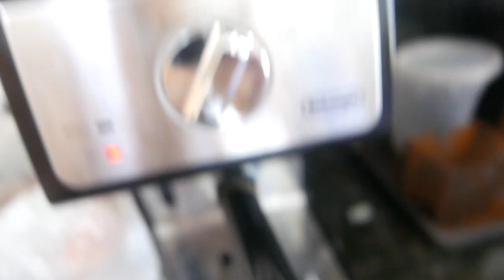Entrepreneurial Thoughts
The other day when going to a ReStore, some sort of random secondhand furniture store, I stumbled upon one of the greatest finds of my life; about 900 pounds of steel; a shitload of 45 pound plates, neatly talked into a container, only $.50 a pound!

I think I counted it and it was around in total 14 45-pound plates, two 35-pound plates, two 10 pounder Rogue bumper plates, two 5 pounders, and two 2.5’ers.

This was such an insanely big deal for me because the last year or so I’ve been toying with this idea of creating and starting my own gym. But the big problem was this;

Getting access to steel plates, or any 45 pound plates is insanely expensive. The cheapest I could find on Amazon was around $90 for a single 45 pound plate!

The true cheapest option which a lot of commercial gyms do is get them produced in China at one of those mega industrial factories, and get them re-branded and shipped directly to the states but via cargo ship, on boat overseas. You can get a good price on this, but the big problem is that it just takes too long; you often have to wait several months before getting your package. And also you have to deal with international commerce which is always a little bit concerning when you’re dealing with credit card transactions, financial international exchanges etc.

Anyways, a thought on my mind:

Is it best for me to continue being the goat at the gym, and continue to keep going to the gym, having fun at the gym, keep making friends and making new friends, keeping in touch with friends and making new friends, hitting your personal records, enjoying the gym life, or, is it more interesting and better for me to start something epic and interesting myself?

I think the simple solution and answer is perhaps it is more important, or more interesting, or more critical to use this opportunity to start my own gym concept.

Or in other words,

When in doubt, choose the more entrepreneurial path!

FIGHT CLUB GOALS

A movie that has made a massive impact on me is FIGHT CLUB. I read the book and watched the movie, I think I actually might prefer the movie. Why? Even though I like imagination blah blah blah, I like visuals.

There is something interesting that I’ve discovered about society;

The bias of how we “should” be versus how things truly are.

For example let me give you example, society, modern day society, notions of chivalry etc. says that if a man wants to attract women, he must be prim and proper, nice kind, and romantic and cartel to all of the desires of the woman.

However based on my true observations, it seems different; the best ways to be loud, rambunctious, some sort of wild untamed beast, happy, good eye contact, smiling etc.

You don’t need to drink beer

Another way to reprogram yourself; don’t drink beer, don’t grow facial hair or a beard or a mustache, don’t wear a hat, a trucker hat, don’t wear sunglasses, don’t drive a big ass car with limo tint, etc.

I think the funny new modern day bias in today’s society is everyone wants to feel dominant, without having to somehow engage with other human beings. Therefore, people always hide behind something; once again people hide behind the tint in their cars, when they’re out in public they hide behind sunglasses, a hat, they hide behind being antisocial etc.

I would say instead, the better goal is to be insanely friendly, insanely cordial, and also insanely kind.

Making money?

What is money? The current thought I have about money is that it is like some sort of legal tender for debt, both private and public.

For example, the other day I critically looked at a $100 bill, after not having looked at cash money for a long time, and I was extremely discerning and read all of the text on it. It read:

This note is legal tender for all debts, both private and public.

There are many theories behind money, debt being one of them.

When we do entrepreneurial things, create businesses, become self-employed, start selling or services and products etc., what are we doing? Technically we’re not making money, assuming that money has to do with that. Instead it seems that we are doing something else; creating new sources of value.

What is value?

What is value? Value comes from valere which means strong. Colloquially, value means that which we care for, what we have heart for.

A simple approach to things in life is simply create things which we value, put yourself on the other side;

How do you know if something has value or not? Use yourself as your own litmus test; that means, if it has value to you, assuming that you used yourself as your own barometer, there is a high likelihood that it will have value for others.

How do you know? Simple; assuming that there are 7 billion people on the planet, 300, million Americans plus, and you’re using the Internet, or website a blog some sort of forward facing platform, certainly there will be at least one human being on planet earth who will drive value from what you create and share.